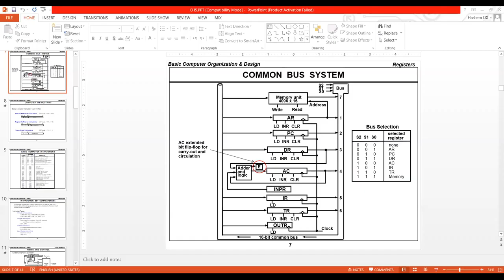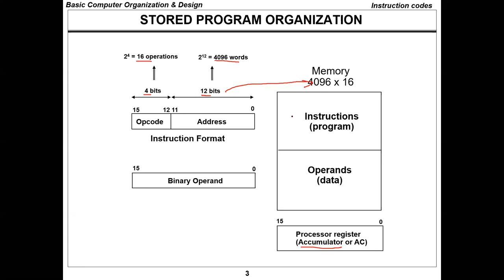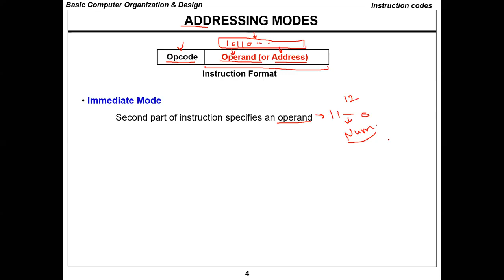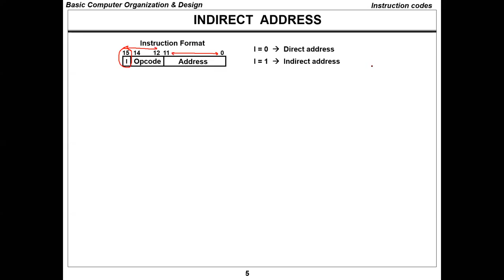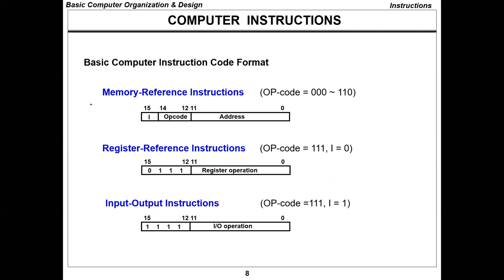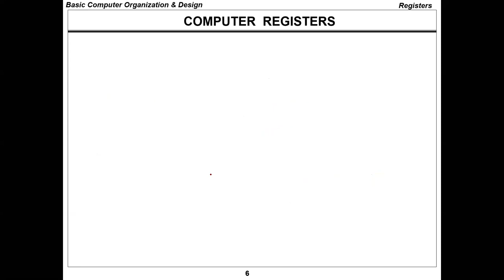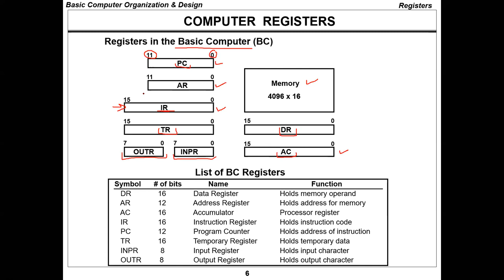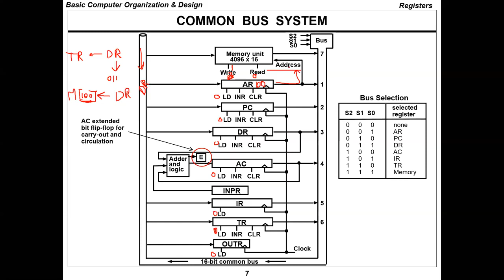Lecture 6 chapter 5 - computer organization and design - JUST university